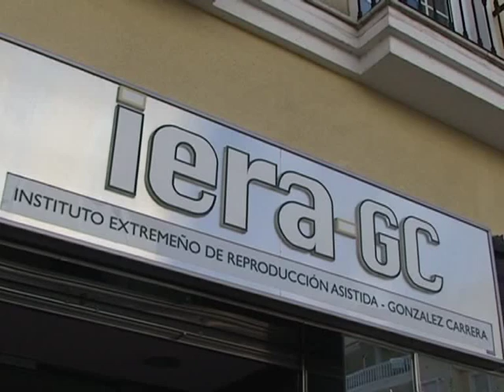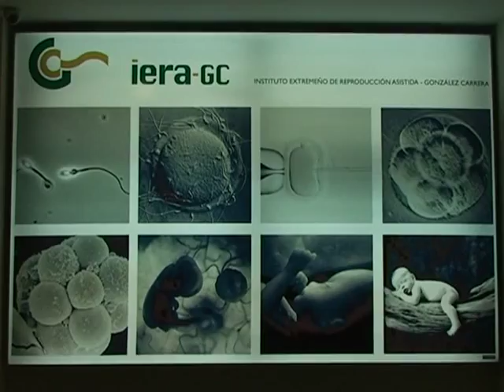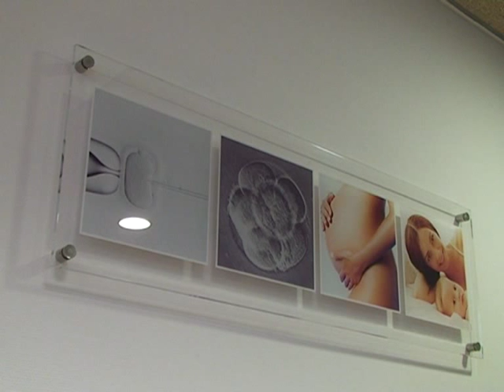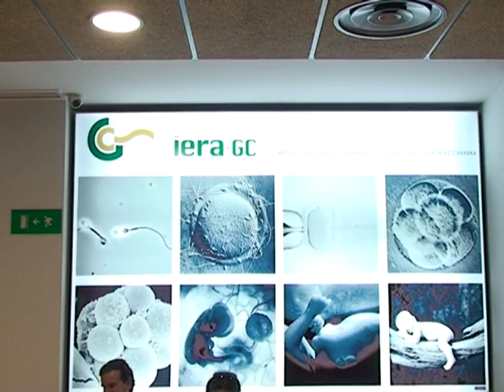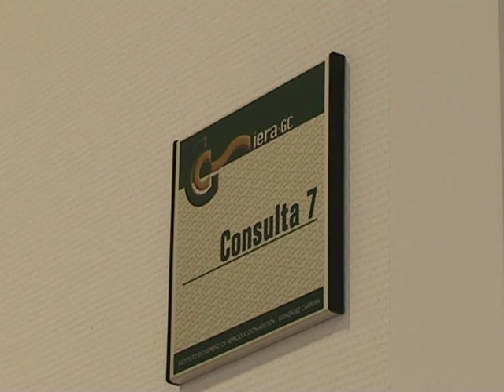Reprodução assistida na Extremadura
A clínica IERA-GC, localizada em Badajoz, é pioneira na área da reprodução assistida na Extremadura...